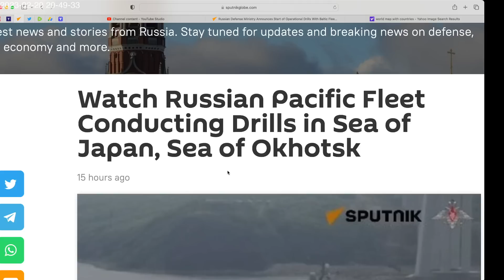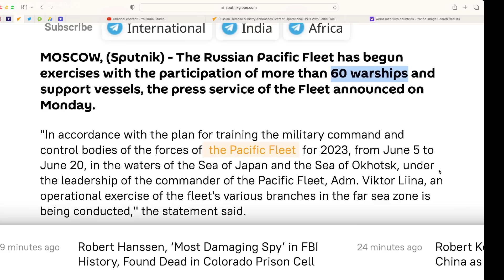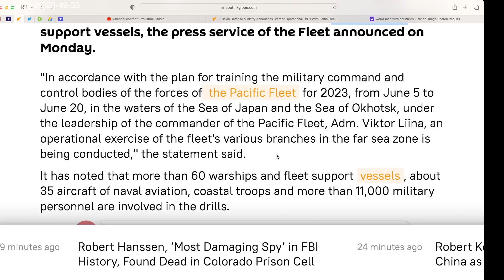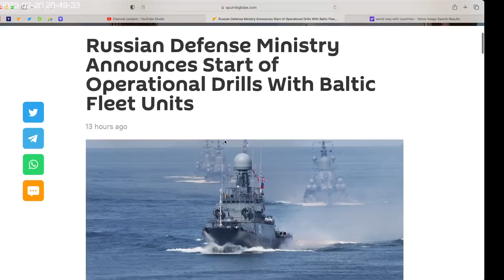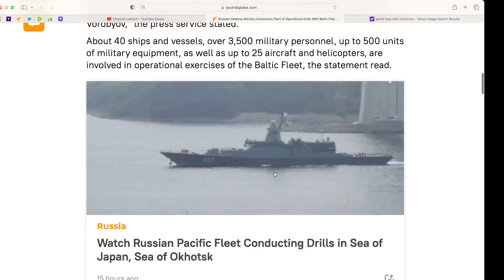Russia is not dead. Pacific+Baltic fleets use 100 warships, 60 aircraft, 14k troops in Naval drills.